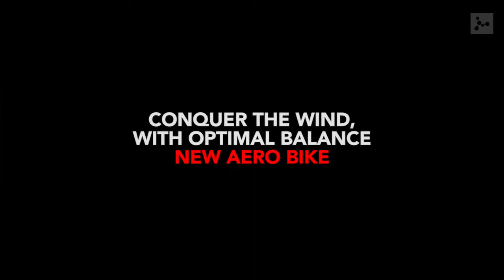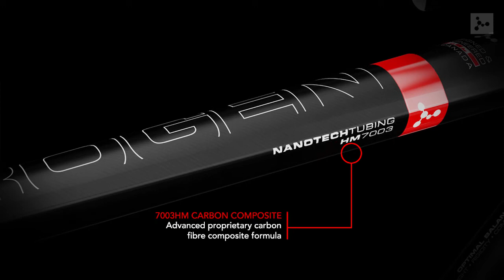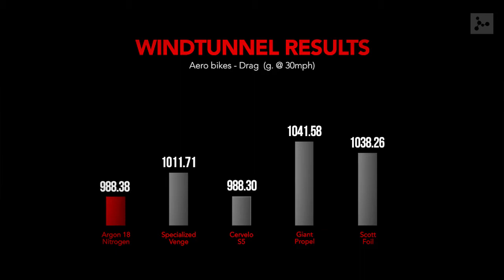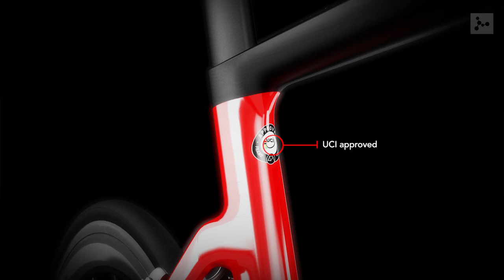2015 ARGON 18 新空動美學 NITROGEN